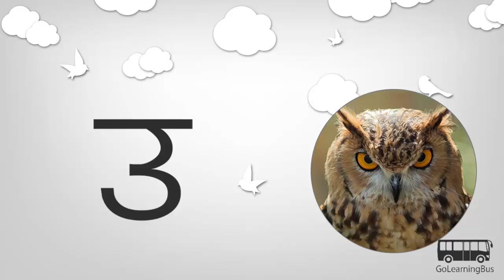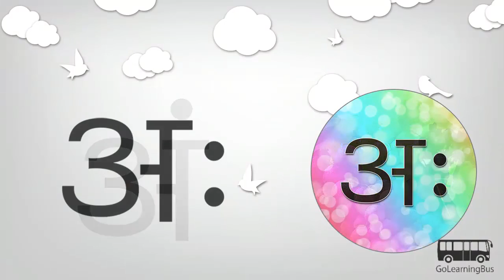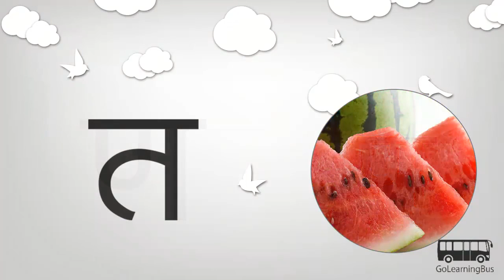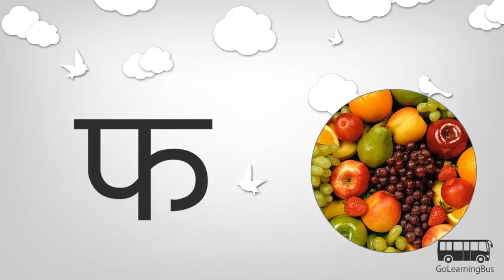Learn Hindi 1A - alphabets by GoLearningBus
This video is designed to watch and learn the alphabet of Hindi. This is the best alphabet teaching module, your can will learn how to identify and recognize the hindi alphabet.

Learn "Alphabets" for:
Pomegranate,
Mango,
Tamarind,
Sugarcane,
Owl,
Wool,
Sage,
Foot,
Spectacles,
Mortar,
Woman,
Grapes,
A:,
Pigeon,
Rabbit,
Flower pot,
Watch,
Ṅa,
Ginning machine,
Umbrella,
Jug,
Flag,
Ña,
Tomato,
Tinker,
Pelletdrum,
Tramp,
Ṇa,
Watermelon,
Dug,
Ink pot,
Bow,
Tap,
Kite,
Fruits,
Duck,
Bear,
Fish,
Holy ritual of Hinduism,
Rope,
Top,
Forest,
Turnip,
Hexagon,
Chest,
Hammer,
Warrior,
Trident,
Wiseman,

GoLearningBus offers more than 50 languages to learn through course videos. GoLearningBus provides 1.School Bus (K-12), 2.College Bus, 3.Professional Bus and 4.Language Bus with more than 50 languages.

GoLearningBus brings a wide range of topics to learn creatively, sharpen your skills, be your own boss, and more. It includes lifetime access with no expirations through our and also across every mobile app platform.

Access more than 300 apps including learn hindi for $9.99.